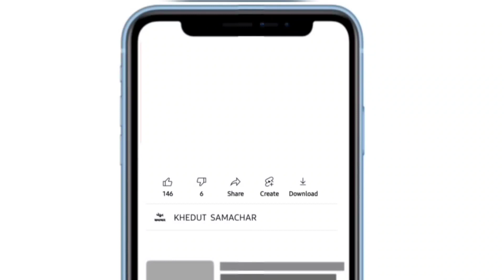Botad Kapas na bhav | 20.08.2023 |બોટાદ કપાસના ભાવ:2023 | Information about cotton crop price